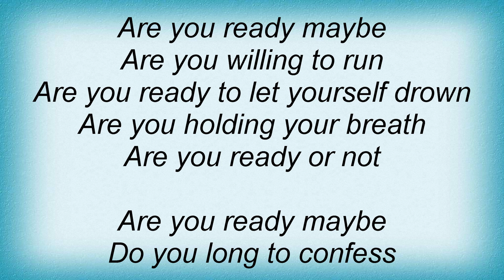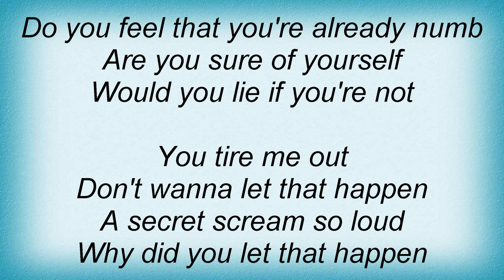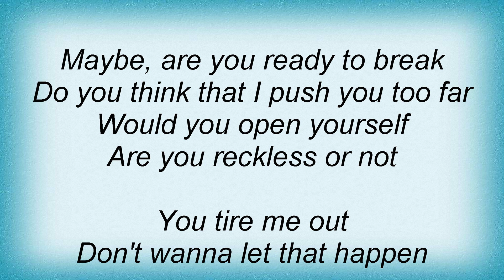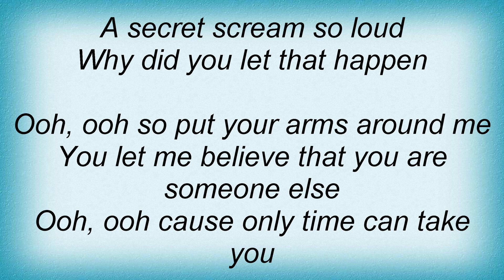Texas - Put Your Arms Around Me Lyrics